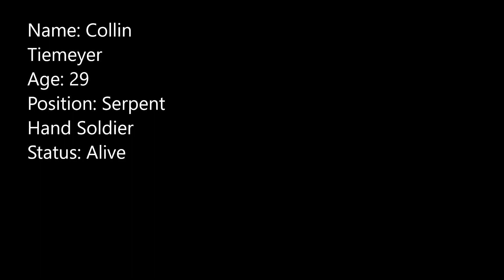Gmod SCP Breach: The Serpent Hand Soldier's Infiltration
The Serpent Hand attack Site-19 to stop a G.O.C. spy from destroying the facility.